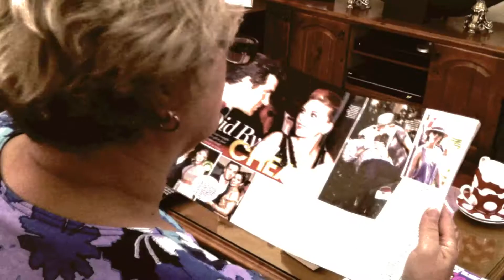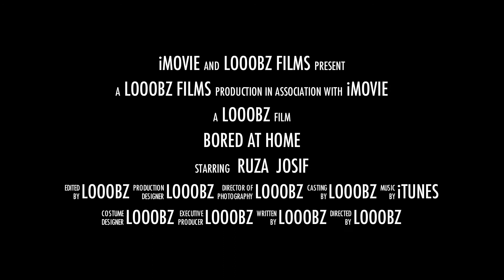Bored at Home 2.mov